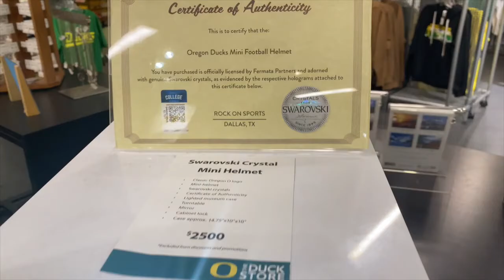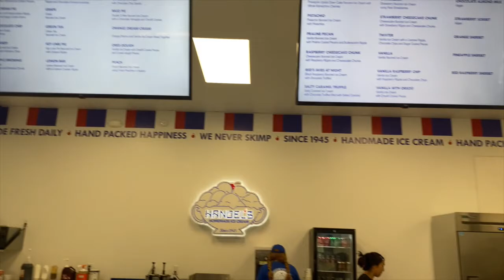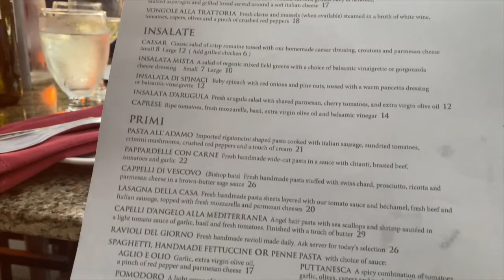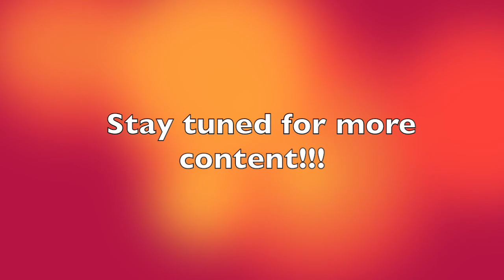VISITING THE UNIVERSITY OF OREGON (VLOG #14)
Welcome back to the channel!!! Today's video is a VLOG of my trip to Oregon (Day 5)! Thank you all for the continued support!